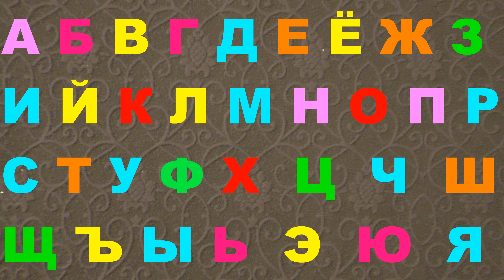Alphabet lore Nice melody 789